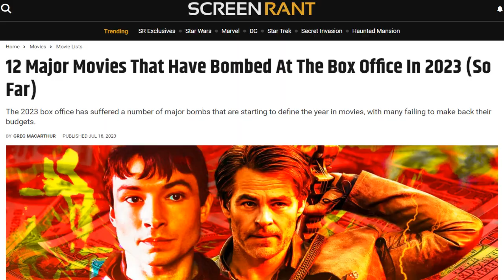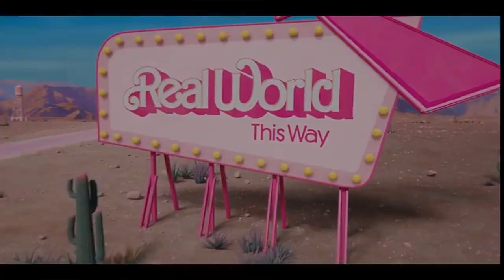Animal House - Hollywood Strike Movies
It's Slobs vs Snobs. When Hollywood Strikes, We Strike Back with Classic Comedy at Its Finest.